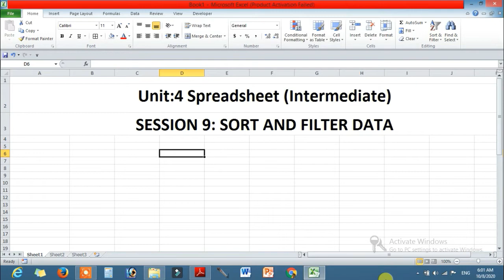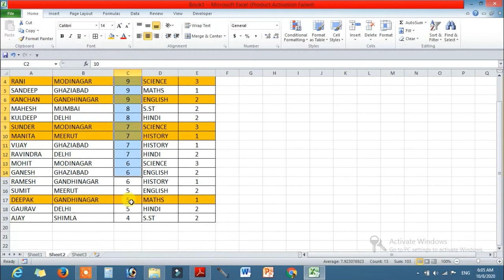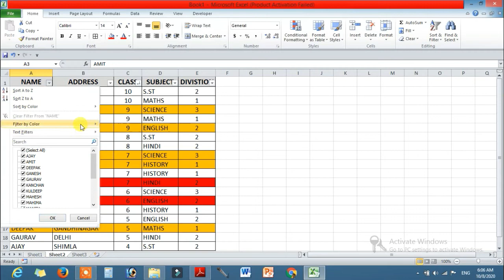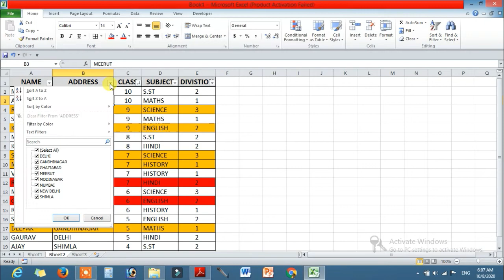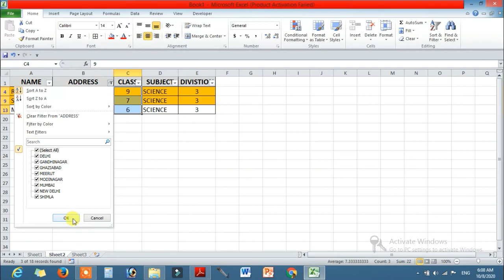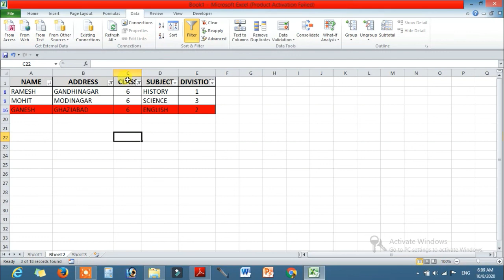Session-9: Sort and Filter Data | Unit- Spreadsheet, Information Technology Class-10 - R.K Patwariya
This video-based on class 10 information technology, unit- spreadsheet (intermediate).
In this class, students will learn about session-9 Sort and Filter data in excel. Here students will learn how to sort data in ms excel and how to filter data in ms excel with different methods.

CLASS- 10
UNIT- SPREADSHEET (INTERMEDIATE)
Session- Sort and Filter Data

Important Questions:
Fill in the blanks:
1. Sort helps you arrange the selected data either in an__________ or ___________ order.
2. Using filter you can extract data based on _________.
3. Sort option is available in _______________________ group under the Data tab.
4. Filter option is available in _______________________ group under the Data tab.
Q.1: Write the steps to Sort data in MS Excel?
Q.2: How to use filter command in MS Excel?